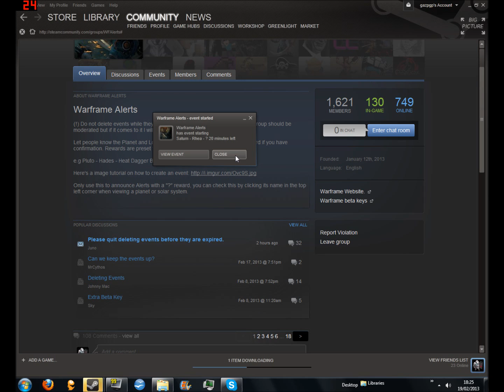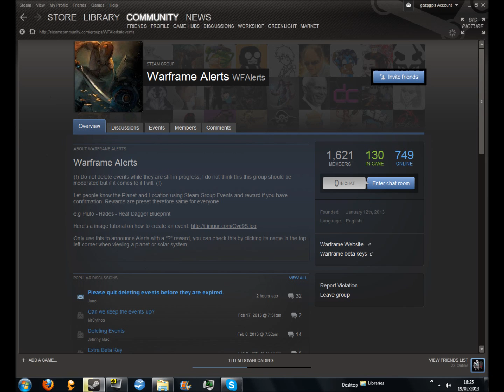Warframe Alerts Community JOIN!!!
Join us so that all Tenno can stay up to date with the latest news and alerts!!
Join the warframe community today ^^